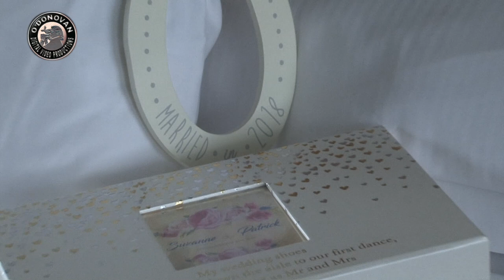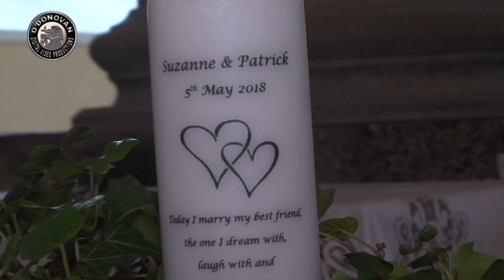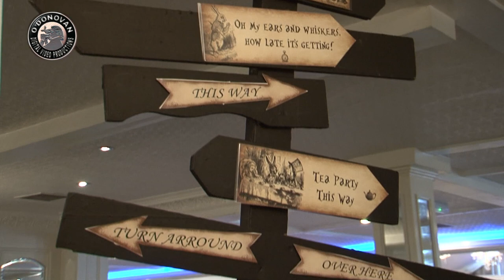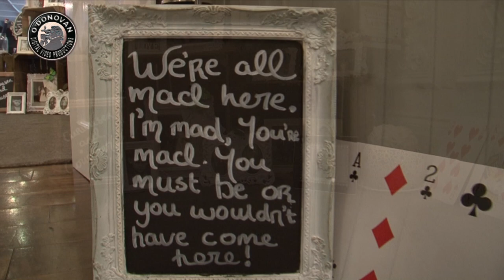Suzanne & Patrick's HD Wedding Highlights by Rory O'Donovan Productions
O'Donovan Productions were delighted to film Suzanne and Patrick's Wedding which took place in St. Senan's Church followed by a reception at the Bunratty Castle Hotel. Here are some Highlights from their wonderful day...